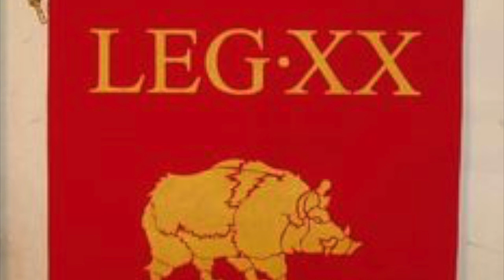Agricola, governor of Britain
This is the general story of Argricola a famous figure in the Roman world.
Brit Flyer ©